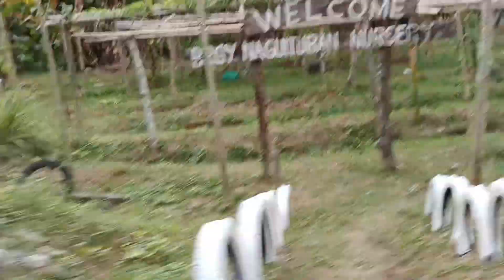American Bully_Takbo at lakad kami Ni YOOMIKO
American Bully